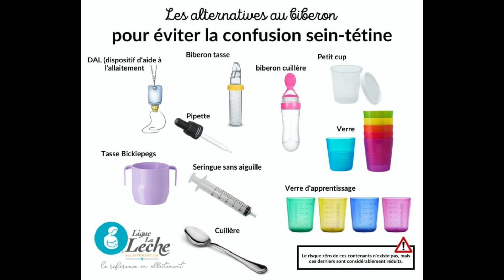[INSTANT MATERNEL] Mes indispensables pour l'arrivée de bébé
Bonjour et bienvenue ! Merci d'avance pour votre intérêt pour cette catégorie qui me tient très à coeur !

Le bassinet c'est super, parce qu'avec mes 1m56, quand j'ai voulu poser victoire bébé dans un lit parapluie classique, j'ai failli basculer dedans !

Je filme avec un appareil photo Canon G7X Mark II
Cette vidéo est montée avec IMovie

N'hésitez pas à venir me suivre sur Instagram @Calisla